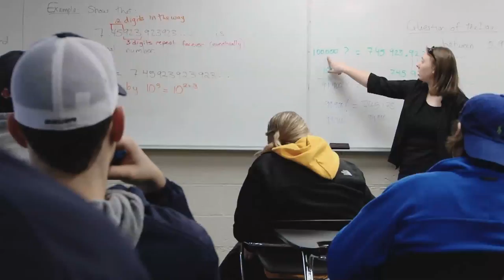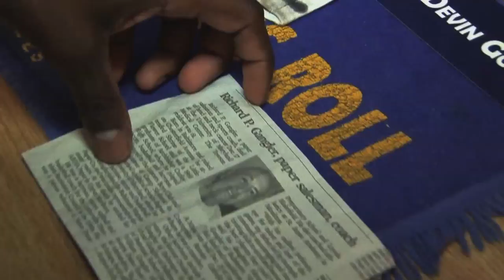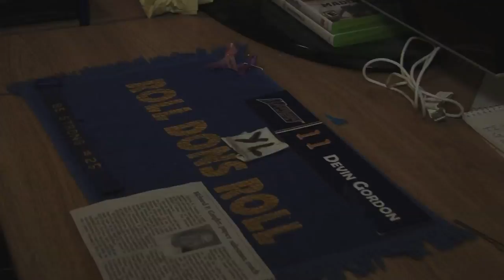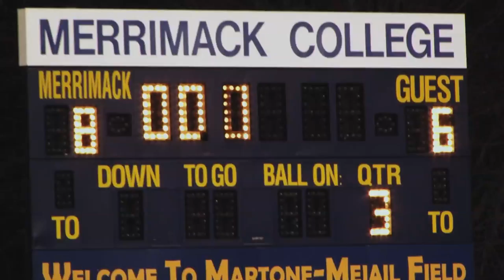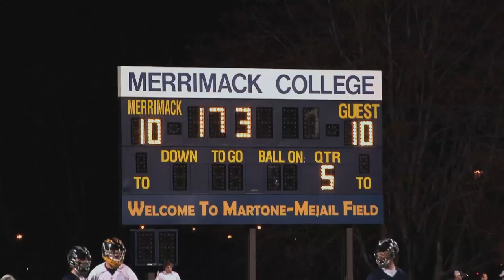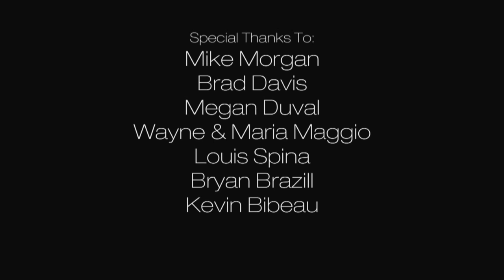Merrimack Lacrosse: All-Access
Director Max Collins takes you back behind-the-scenes of what it takes to be a Merrimack College Warrior. See NCAA Division II Men's Lacrosse like you've never seen it before in the do-or-die Northeast-10 Conference. Fans of the HBO series 24/7 will see just how student athletes prepare for a crucial battle in this groundbreaking documentary.

Created By: Max Collins